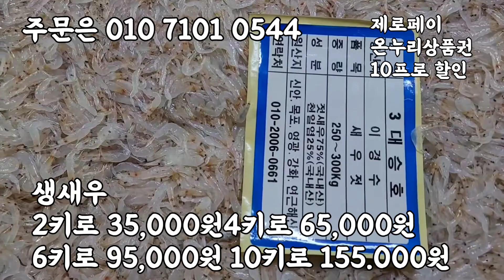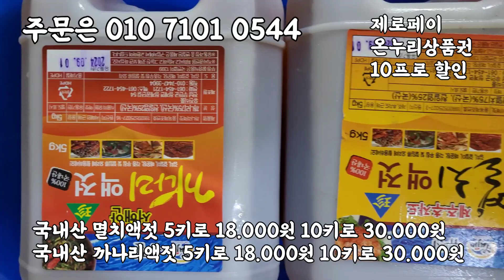김장철 최상급 생새우 완전 깨끗해요. 통영굴, 흑산도홍어, 새우젓, 해삼, 홍가리비, 참소라, 문어 입니다.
최상급 생새우 완전 깨끗해요. 통영굴, 흑산도홍어, 새우젓, 해삼, 홍가리비, 참소라, 문어 입니다.

아주 좋은 👍 생새우입니다

최상품 생새우 !!

오랜만에 신안 생새우 데려왔어요
새우가 투명하고 뽀얗네요^^
수량은 많이 없어요ㅠㅠ 좋은건 많이 안나옵니다

👉 2K 2키로 35,000원 4키로 65,000원 6키로 95,000원 10키로 155,000원

✡[판매자 정보]
상호: 완도수산
대표자 성명: 이남진
주소: 전라남도 목포시 석현로 28, 청호시장 1층 94호(석현동)
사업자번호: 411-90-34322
통신판매 신고번호: 제 2018-전남목포-0288 호
식품소분판매업: 제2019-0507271호